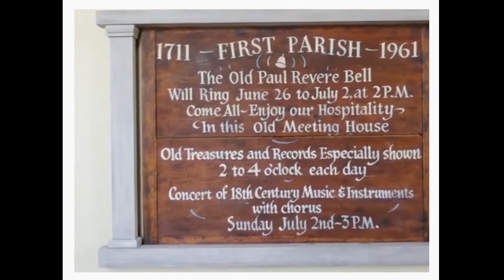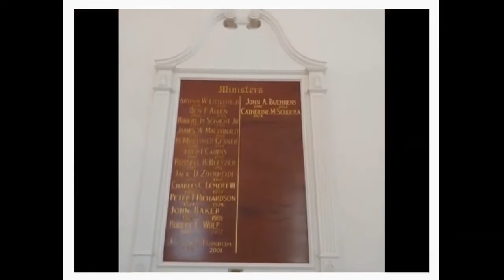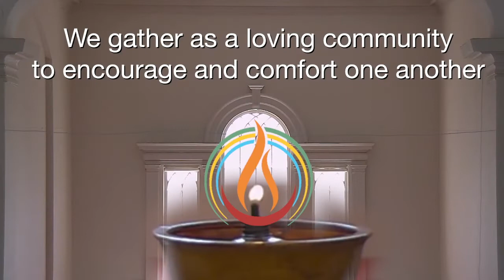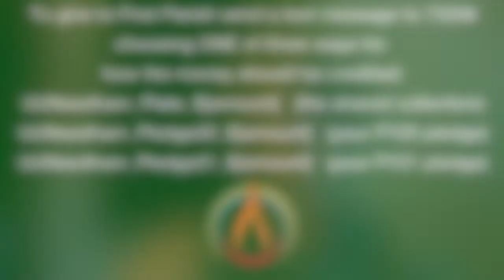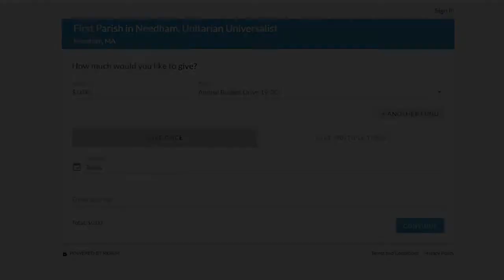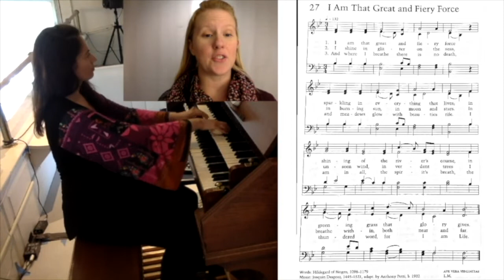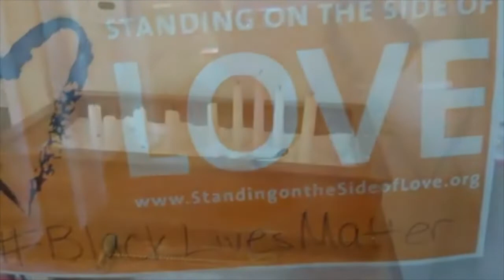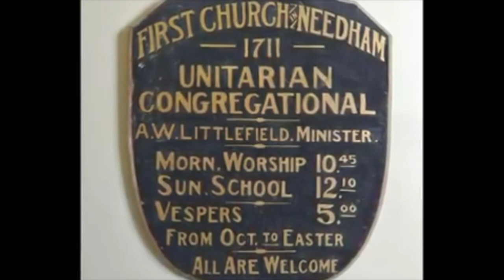Sunday Services August 23 What Animals Think, Feel, Share and Teach. Worship with Jan Galkowski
Worship Cafe, memorial events, and outreach webcasting. Music is licensed through Christian Copyright Solutions. Do not remove